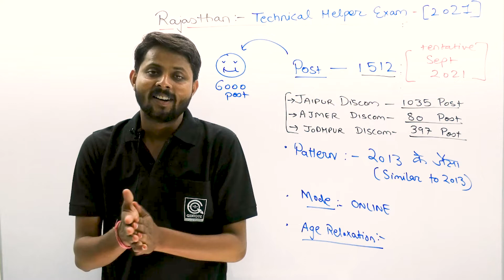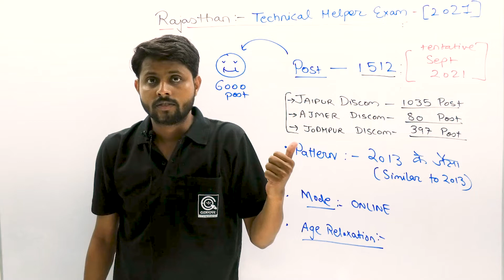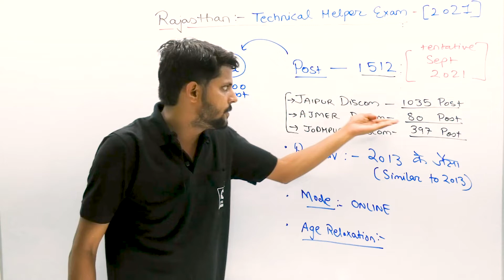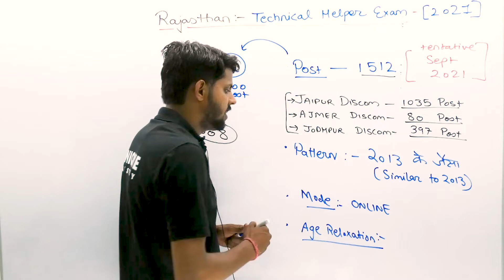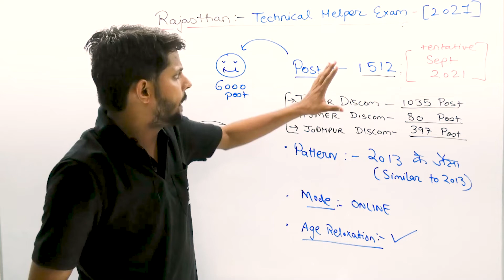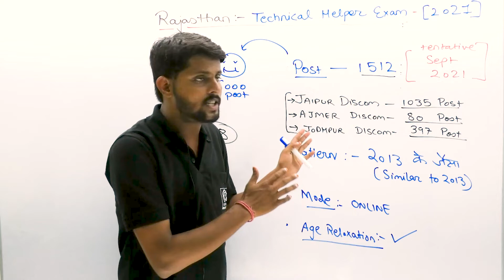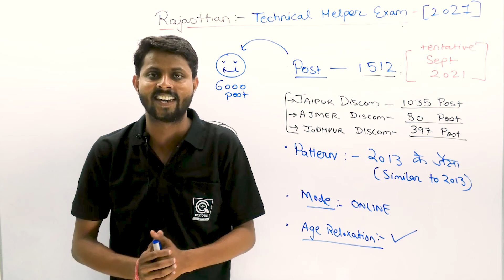I. T. I वालो के लिये राजस्थान Technical Helper...मे BUMPER भर्ती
Industrial Training Institute is a Technical course one can join after successful completion of class 10th or Matriculation.
ITI is a great course for students who want to do a professional technical course in the short term. ITI courses after 10th are available in different fields, and candidates can pick classes based on their interests.
ITI is a good job oriented Technical course; an ITI holder can get a good job in electrical, mechanical, and other manufacturing sectors. So many students are getting Jobs in railways nowadays after ITI.

= [Genique JE AE OFFICIALLY GROUP ]

Helpline number:-
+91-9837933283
[10 am to 7pm]